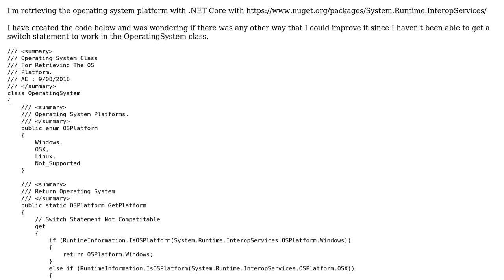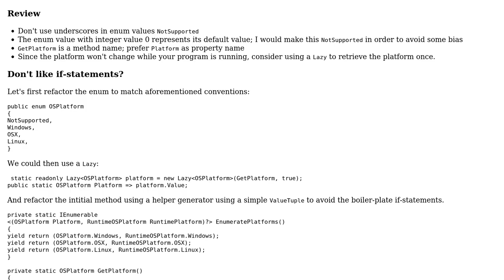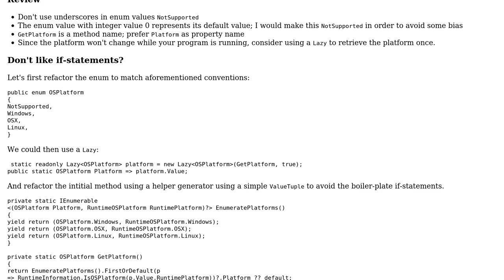Retrieving OS Platform .NET Core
With thanks & praise to God, and with thanks to the many people who have made this project possible! You are responsible for your own actions.